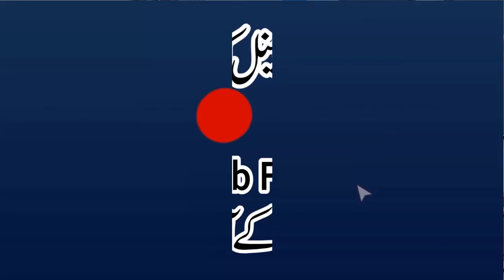Para No.10 Wa'Lamoo | Khulasa Quran | Qari Muhammad Yaqoob Faisalabadi | پارہ نمبر10واعلموا